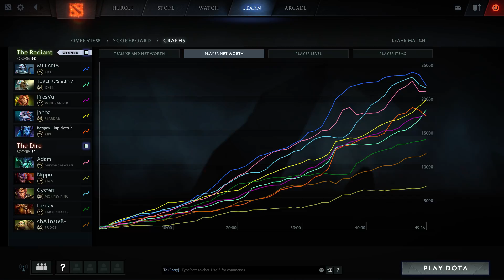DOTA 2 - SingSing[Lich] - Ranked Match Gameplay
SingSing Lich top MMR gameplay
Learn from the pro how to play Lich